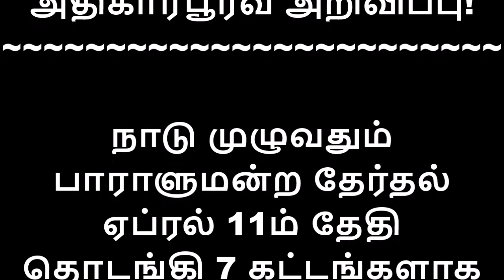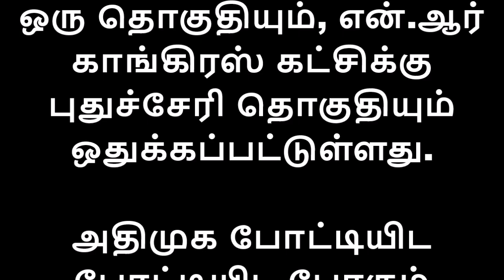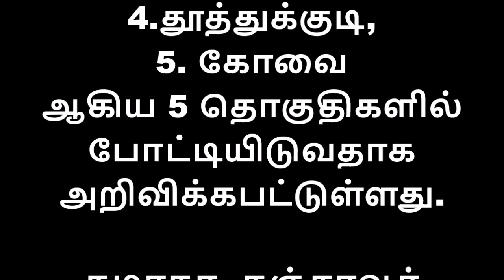சற்றுமுன் எடப்பாடி வெளியிட்ட அதிகாரபூர்வ அறிவிப்பு !அதிமுக,பாமக,பாஜக,தேமுதிக கட்சிகளுக்கான தொகுதிகள்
அதிமுக கூட்டணி! அதிமுக, பாமக, பாஜக, தேமுதிக கட்சிகளுக்கான தொகுதிகளின் அதிகாரபூர்வ அறிவிப்பு!